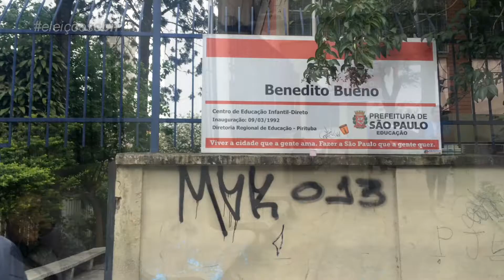Seu bairro, nossa cidade - São Paulo – Pirituba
Pirituba, na Zona Norte de São Paulo, sofre com problemas na rede pública de saúde. Moradores do distrito reclamam da falta de vagas no único hospital municipal e ainda da demora no atendimento nas Unidades Básicas de Saúde.